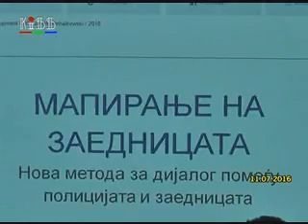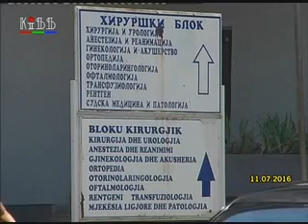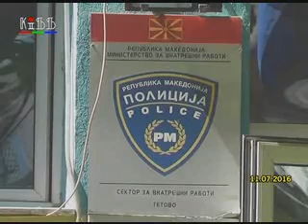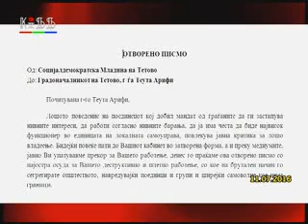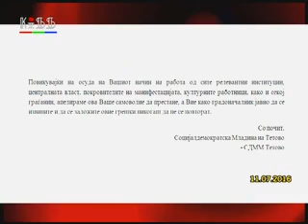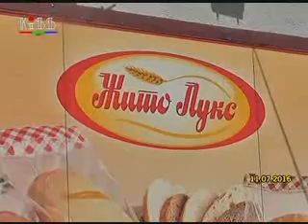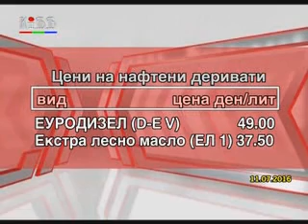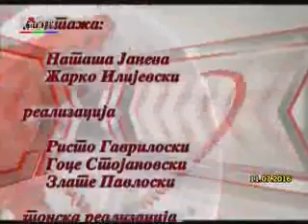Regionalni vesti 11 juli